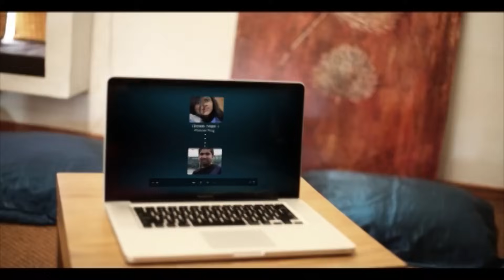Oyata Seethalada (ඔයාට සීතලද) | Dushan Jayathilaka | Sinhala Song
'Oyata Seethalada' performed by Dushan Jayathilake

Oyata Seethalada Lyrics

ඔයාට සීතලද
හිම වැටෙනවද
සිංහල අමතකද
නිදිමත නෑ වගෙද
කෑම අමුතුයිද
මාවත් අමතකද

ලංකාවට ආවම අත් දෙක අල්ලන්
යමු අපි ට්‍රින්කොමලී
ඇති වෙනකම් ඔයාට හදලා
දෙන්නම් කන්නට සැර ජාති
යාල ට ගිහිල්ල තුරුලු

වෙලා අපි බලමුද කැලේ අලි
ගිනි රස්නෙට ඔයාට ඉන්නම
බැරිනම් යමු අපි නුවර එලි

ඔයාට පාලුයිද
තනිකම දැනෙනවද
මාව නැතුවම බෑ වගෙද
එන්නට හිතෙනවද
ආයෙත් බෑ වගෙද
කට්ට කාගෙන ඉන්නවද

හිත වැනෙනවද
එක තැන නෑ වගෙද
ලස්සන කොල්ලෝ ඉන්නවද
ඉන්නේ තනියෙන්ද
කවුරුත් නෑ නේද
තාම වෙනසක් නෑ නේද

පිටරට ගියාට මටනම් ඔයාව
අමතක වුනෙනම් නෑ
ඇල් වතුරත් මම නිවලා මිසක් නම්
කිසිදින බිව්වේ නෑ
ෆේස්බුක් එකේ කෙල්ලොත් එක්කලා
මම නම් චැට් කලෙ නෑ
අනෙ ඇහැක් ඇරලා මම කෙල්ලෝ දිහා නම්
කිසිදින බැලුවේ නෑ

යමු අපි ට්‍රින්කොමලී
දෙන්නම් කන්නට කොත්තු රොටී
ගිනි රස්නෙට ඔයාට ඉන්නම බැරිනම්
යමු අපි නුවර එලි